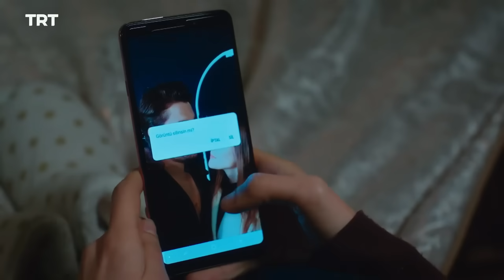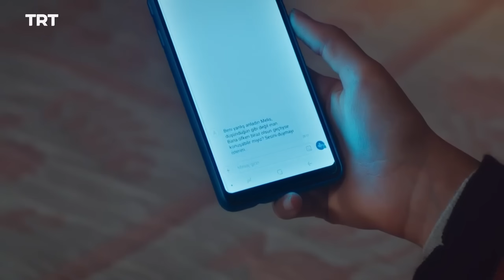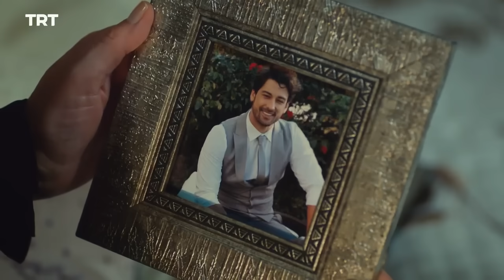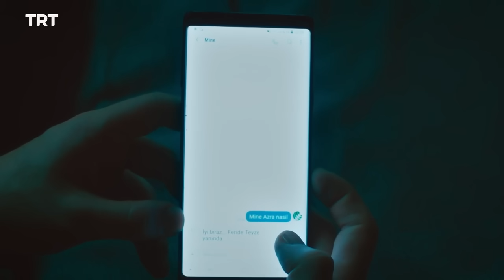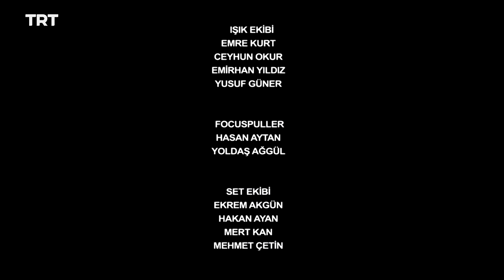مسلسل لا تترك يدي - الموسم الأول - الحلقة 71